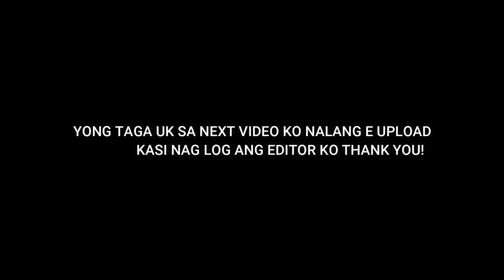TEACHING WEIRD TAGALOG WORDS My AMERICAN Crush!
OPS😍😅

Stay Safe my Angels Thank you for
all your support lab you alwsys today
it's a beautiful day i lab you.